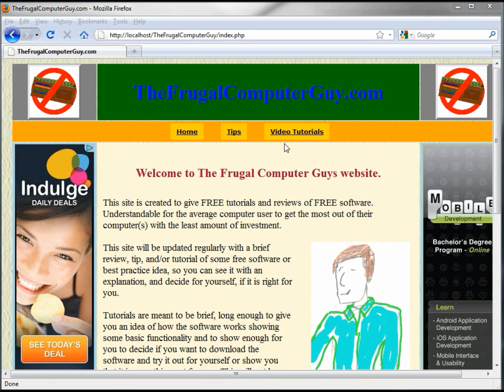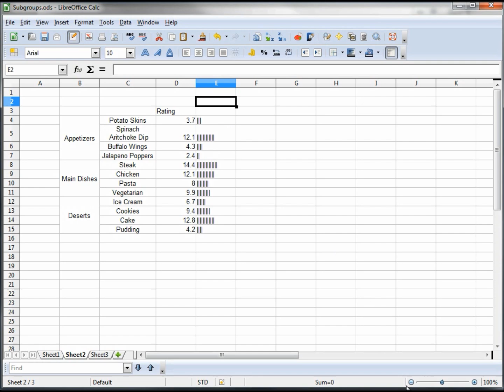36- Libre Office - Calc, Open Office -- Calc, Excel Tutorial -- Charts Subgroup and rept()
Create a chart with subgroups and create a bar graph without using the chart feature.